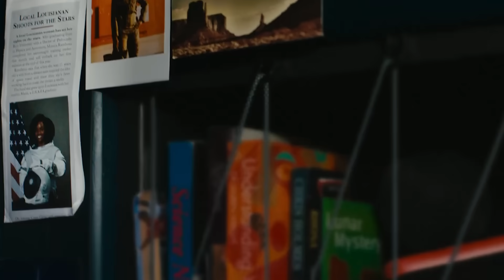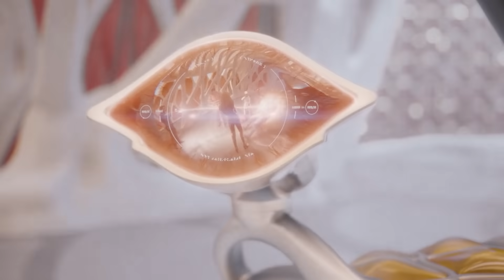The Marvels Movie Review: Wasted Potential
The Marvels Movie Review. Avengers 5 Kang Dynasty, Loki Finale, Post Credit Scene, Monica Rambeau, Ms Marvel, Captain Marvel 2 & Loki Season 2 Episode 6 Finale

Covering The Marvels Review. Captain Marvel 2, Monica Rambeau, Ms Marvel. Avengers Scenes, Post Credit Scene Teaser, Thanos Scene, X-Men Scene Explained. Loki Season 2 Crossover Storyline and Avengers 5 Connection. Captain Marvel, Monica Rambeau, Ms Marvel.

Why Marvel is rebooting the MCU, all the marvel movies and disney plus marvel tv shows with Avengers 6 Secret Wars. And what's going to change with all the Avengers, New Iron Man, X-Men Mutants like Wolverine, Deadpool, Fantastic Four, Ghost Rider, Spider-Man and other characters marvel previous had not been able to use the way they wanted in previous movies.

Incursions Explained. Doctor Strange 2 Post Credit Scene. Time Runs Out Avengers Secret Wars Teaser Explained. How all the Fantastic Four and Incursion talk sets up Doctor Doom, Battleworld and Avengers 5 Secret Wars in the future. How that's connected to the Loki Episode 6 Kang Multiverse War

Deadpool 3 Trailer, other Cameo Scenes. Channing Tatum Gambit Returns. Cancelled Gambit Movie Plot and Deleted Scenes. Loki Season 2 Crossover. Deadpool vs TVA Agents, Wolverine Yellow Suit. Chris Evans Human Torch Returns. Chris Evans Fantastic Four Cameo Scenes and Connections. Other cameo scenes. Original X-Men Return, Jean Grey Phoenix, Storm, Magneto, Professor X. House Of M Easter Eggs. Wolverine Variants, X-Men, X-Force Explained. How Deadpool 3 and Wolverine change the Fox Marvel Movies. Deadpool vs Miss Minutes Explained. Deadpool 3 Kills The Marvel Universe

Hugh Jackman Wolverine Returns, MCU Wolverine Explained. How they're bringing Ryan Reynolds Deadpool and Wolverine into the MCU. Marvel Trailers soon Avengers 5 Kang Dynasty Trailer, Avengers 6 Secret Wars Trailer, Captain America 4, The Marvels Trailer, Deadpool 3 Wolverine Trailer and more Fantastic Four Teaser videos! I'll do more Deadpool 3 and Wolverine videos as we get more details!

My video for The Marvels Post Credit Scenes and FULL Loki Season 2 Episode 6 Finale video will post fri!